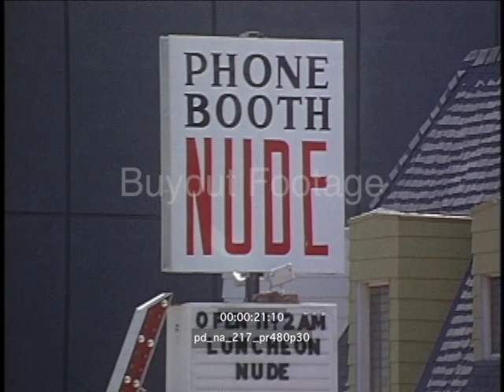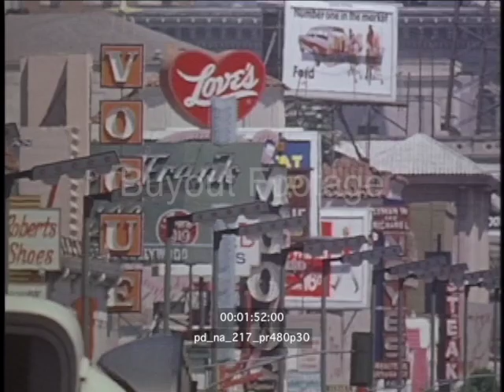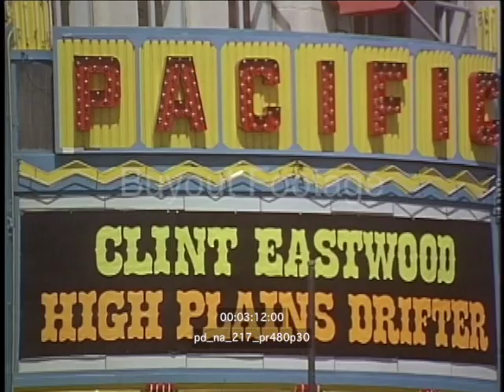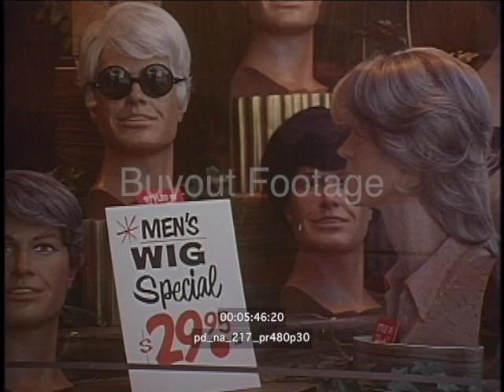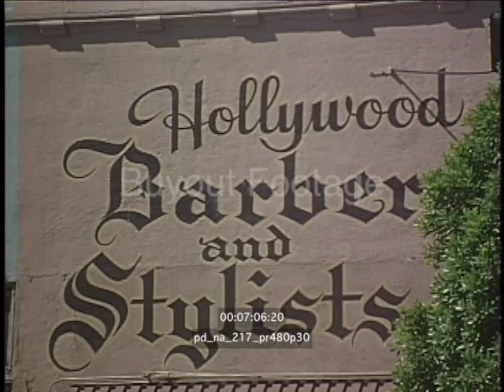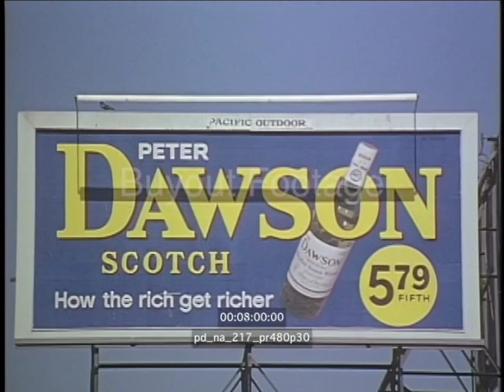1973 Los Angeles Street Scenes | Vintage 1970s Footage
1970s street scenes in Los Angeles California, vehicle traffic, people walking, photographer taking pictures, group sitting on bus bench, movie theater matinee signs, wig display in store window, billboards and business signs. Santa's Village in Sky Forest, California.

1973 14:48 min COL (SILENT)